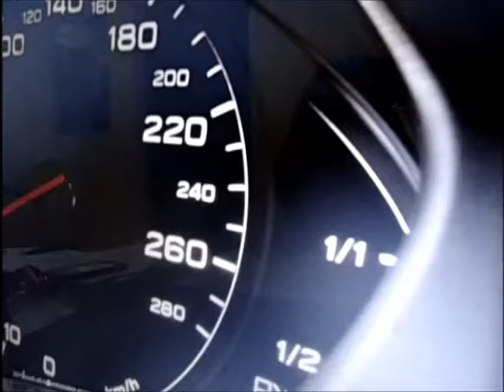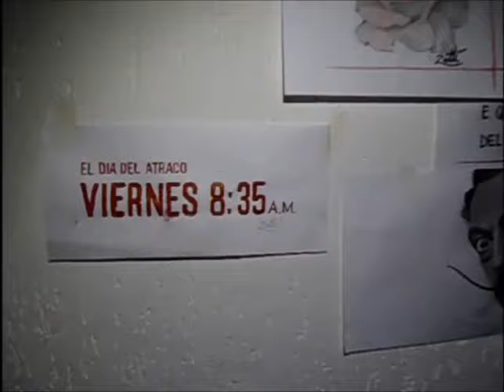LA CASA DE PAPEL DESENHANDO O BERLIM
ESBOÇO RÁPIDO DO BERLIM